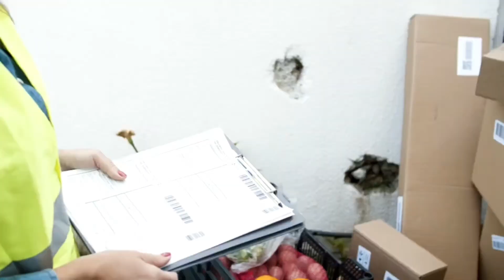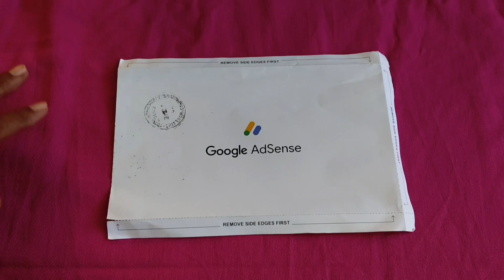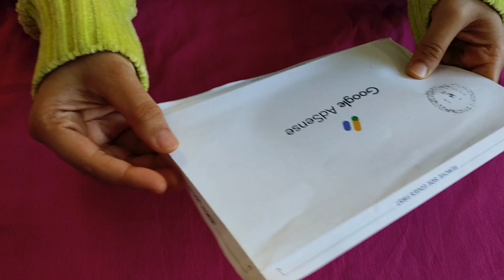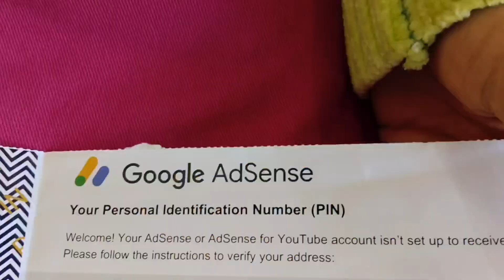Best day Ever ♥️| Finally we got Our Adsense Pin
To see my daughter 's reaction i did prank with her...and her reaction was dangerous than Angry Bird...